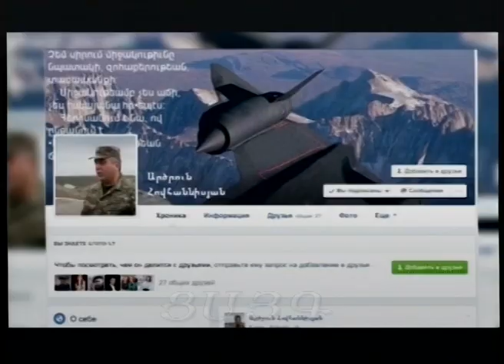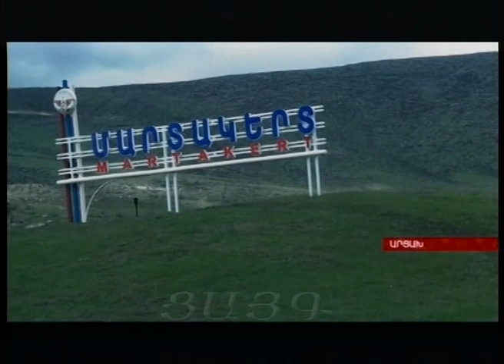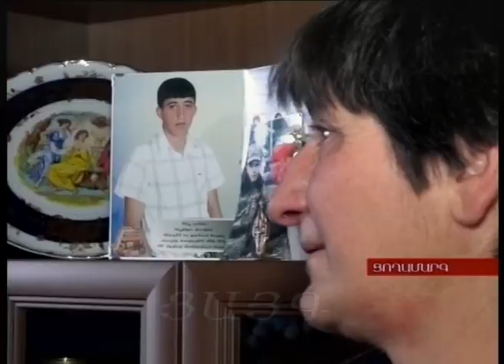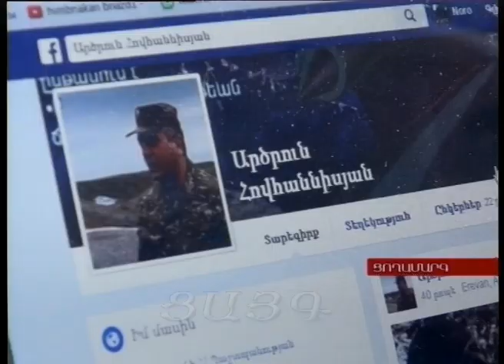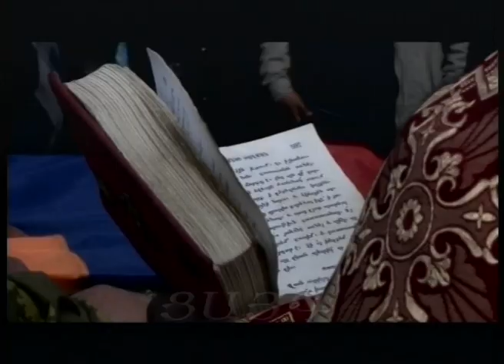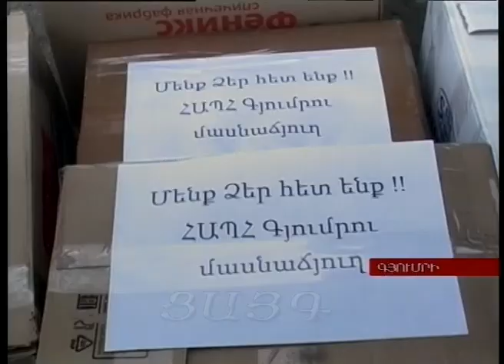«Այսօր» լրատվականի մարզային թողարկում 05.04.2016, Tsayg.am